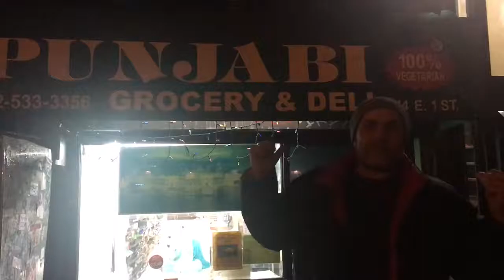NEW YORK INSIDERS. PUNJABI DELI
Punjabi Deli - это индийская круглосуточная едальня, которую очень любят таксисты-индусы. Находится почти на пересечении Houston Street и Avenue A. Пищу там подают вегетарианскую. Сесть невозможно - нет места. Еда вкусная, но немного островата. Лично я острое обожаю после 6 лет проживания в пакистанском районе. Сверху попросите полить йогурт и кинуть несколько кусочков огурца.